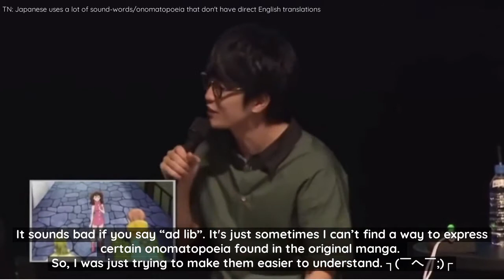[ENG SUB] Fukuyama Jun and his adlibs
Understandable, as the king of puns.

ฅ(•ㅅ•❀)ฅ Konnichinya~
because I'm not sure what YT c/r bots are up to anymore.
Please forgive me for the low res quality. (/▿＼ )

(　・ω・)⊃
In the video:
Fukuyama Jun
Kaji Yuuki
Suzuki Tatsuhisa
Takagi Yuuhei
Yuuki Aoi
Kuno Misaki